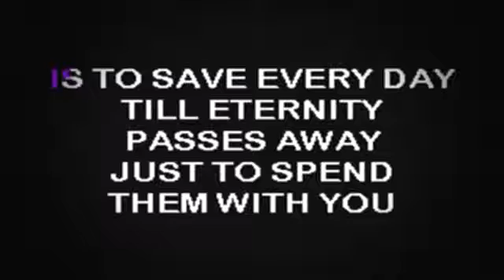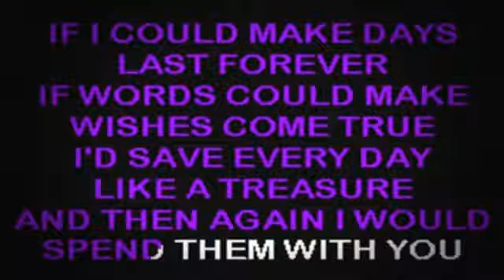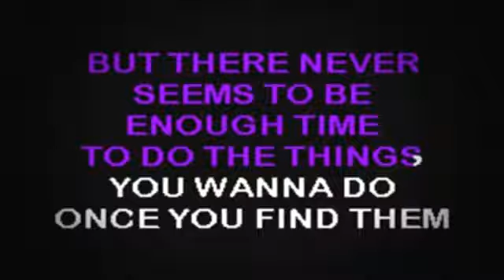SC2204 05 Croce, Jim Time In A Bottle [karaoke]